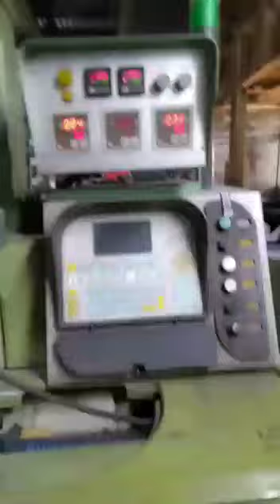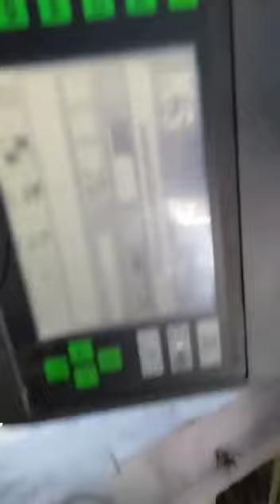How to manufacturer garment Woven label in panwar label co.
Welcome to your Panwar label Co. All types of garment woven labels & tag are made here. phone .+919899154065